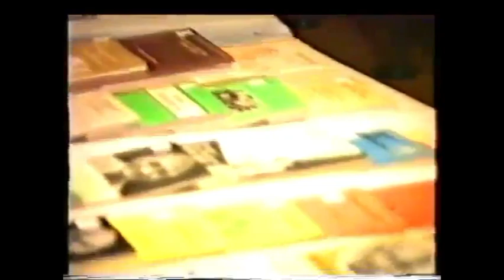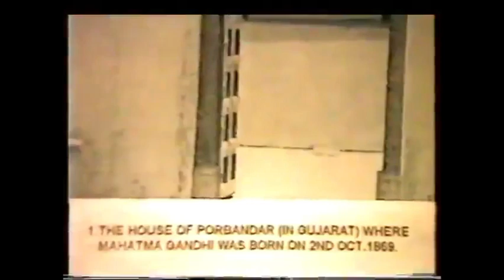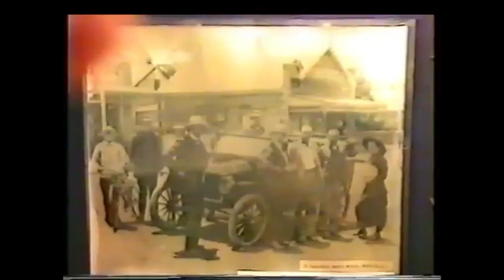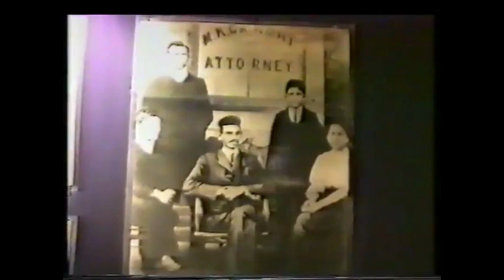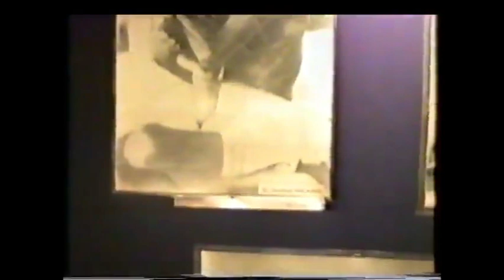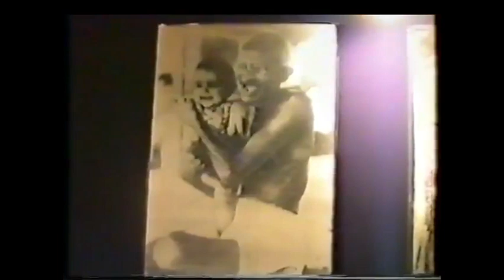Memorial photos of Mahatma Gandhi part - 3